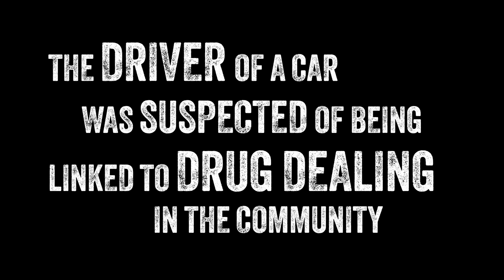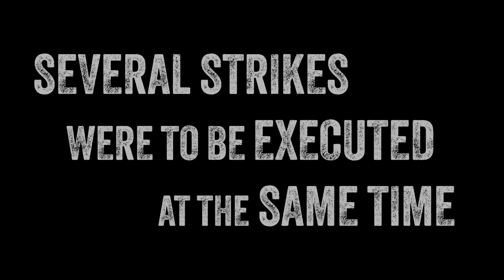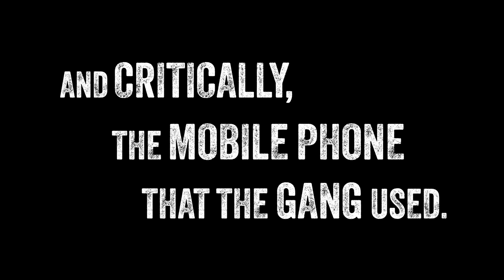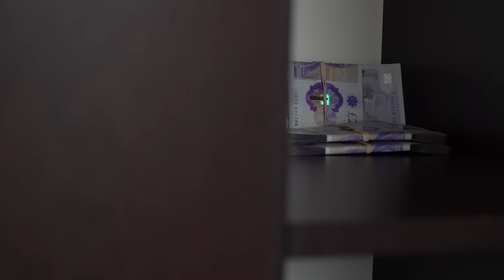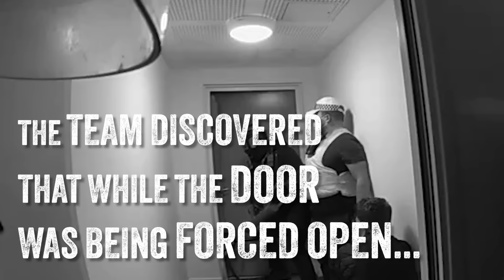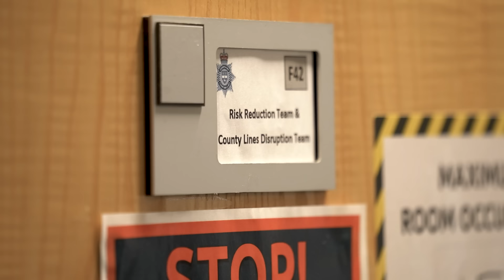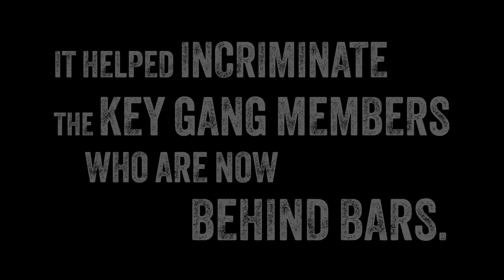Operation Wildflower: How we took down an Albanian OCG pumping drugs into Derbyshire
This video shows the moment we took down the main players of an Albanian gang that had been pumping class A drugs into our communities.

For nearly a year, the gang ran the ‘Eddie line’ drugs operation, dealing cocaine in Swadlincote, North-West Leicestershire and East Staffordshire and netting hundreds of thousands of pounds in the process.

While the inner circle of the OCG – led by brothers Edmund and Edward Haziri – enjoyed lavish lifestyles off the proceeds of crime, they left a trail of addiction, crime and misery on our streets.

They are now behind bars.

Our action-packed video shows how we brought the gang to justice and gives viewers an exclusive behind-the-scenes glimpse of the moment the empire started to unravel.

The footage is the culmination of thousands of hours of police work, in an operation led by Derbyshire detectives and funded by the National County Lines Co-ordination Centre at the Home Office.

We were joined in the hunt for the gang by teams from Leicestershire Police and the Metropolitan Police Service in London, who helped execute simultaneous strikes at key locations in March last year.

It was a dramatic opening to the enforcement phase of the investigation, captured on camera by officer body-worn video devices and members of Derbyshire Constabulary’s own multimedia team.

Dozens of officers took part, arresting several people, searching numerous properties, and seizing bags of evidence and confiscating the proceeds of crime.

But the entire operation had a much more straightforward start.